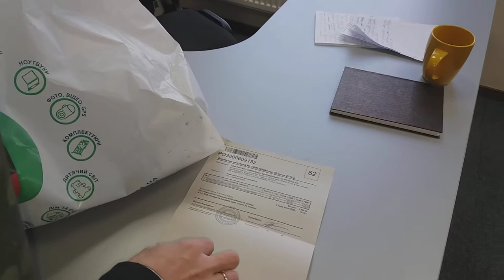Рюкзак для ноутбука Case logic WMBP-115 15.6" Blue - Розпаковка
20180129